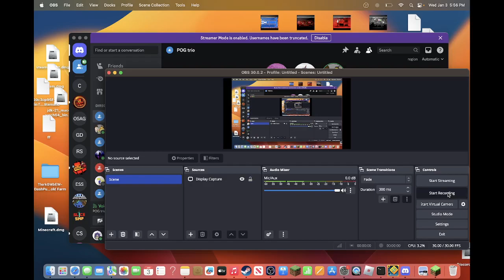I fought my friend in Minecraft.....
Thanks to @EnderYT-g9u and @Vader821